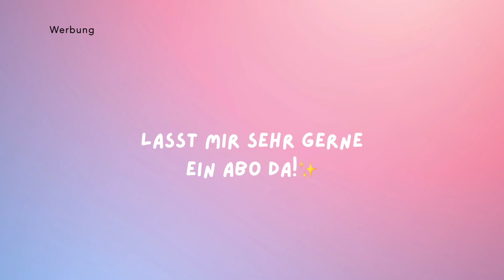3 Wochen nur Koreanische Skincare😉 || von Yepoda + Rabattcode ||Morgen & Abendroutine ✨❤️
Heute habe ich ein 3Wochen nur koreanische Skincare Video für dich!🥰✨

Yepoda Erfahrungen
Yepoda Kosmetik
Yepoda Test

Meine Rabatte:

Beautymates (30%)
Code : bienchen

My Little Box (3€ auf die 1. Box) :
FRIEND21418

Lookfantastic (15€ im Shop ab 40€):
CARINA-R5JS